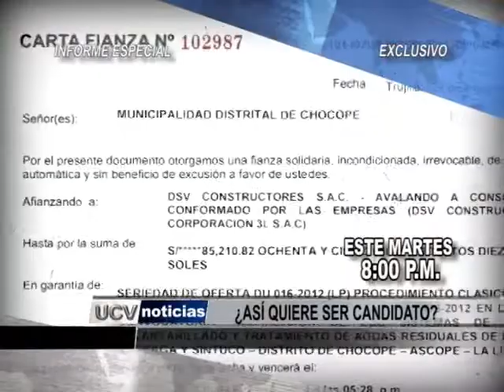Avance de Informe Especial - Martes, 15 de abril, 8 pm